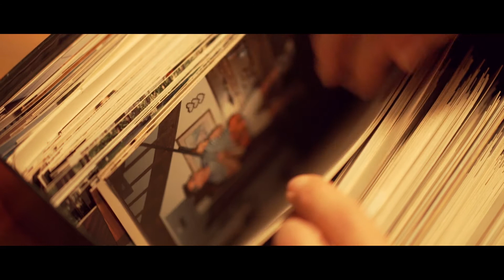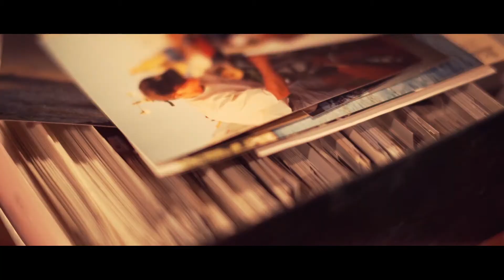Thanksgiving (Sony A7s)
A short vignette I shot during Thanksgiving